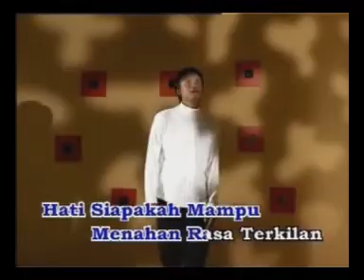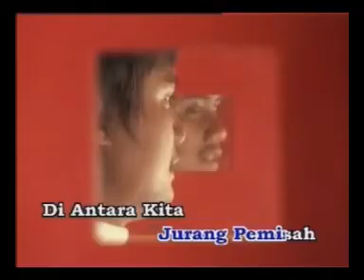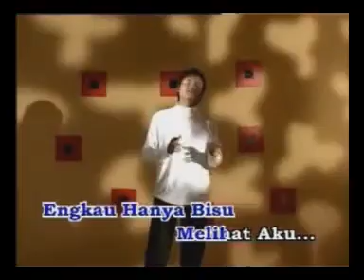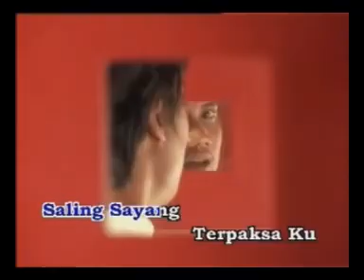KAU DIPAKSA AKU TERPAKSA - SCAN (KARAOKE)